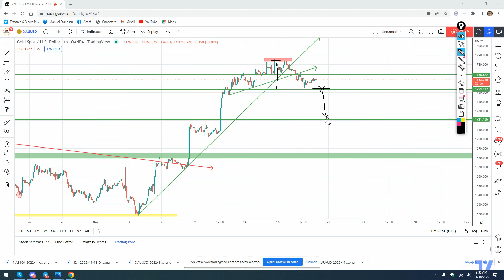Gold in 3 min or less 18 11